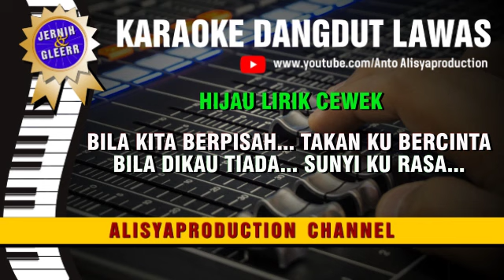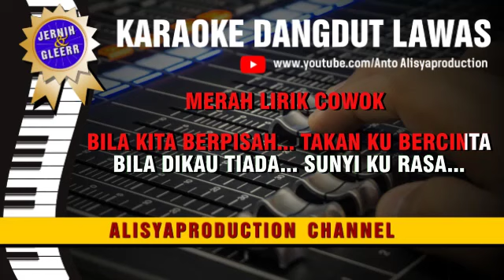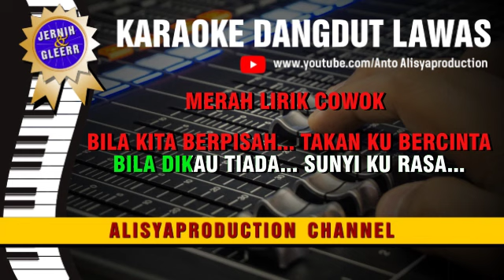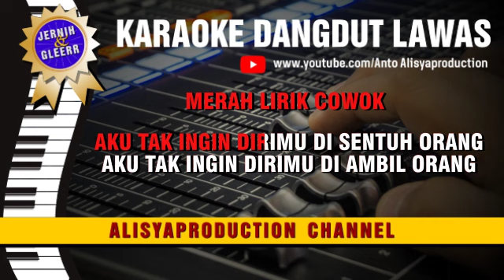KASIH & SAYANG - Jacky Zymah & Rita S // Karaoke Dangdut original ( Vidio HD Suara Jernih )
Karaoke Dangdut
KASIH DAN SAYANG
Cipt.   -
Dipopulerkan oleh : Jacky Zymah & Rita Sugiarto

CHANNEL INI HANYA SEBUAH HIBURAN YANG ISI NYA :
- Musik Karaoke Tanpa Vocal
- Lagu2 Karaoke Unik, Antik hanya ada di channel ini
- Karaoke yang kami suguhkan sesungguhnya berupa MIDI SONG.
Namun sudah melalui tahapan editing MIDI, Rekam ulang, equalisasi
dan sedikit bumbu improvisasi
- Lagu2 Karaoke di channel ini "BUKAN HASIL REUPLOAD" dari channel youtube lain
- Tutorial seputar musik, home recording dan ketrampilan lainnya

Pencet Lonceng pemberitahuan supaya selalu dapat update lagu postingan kami